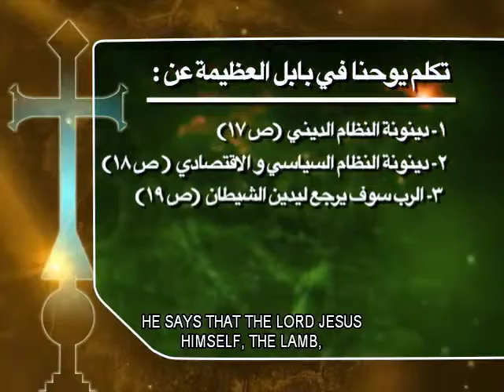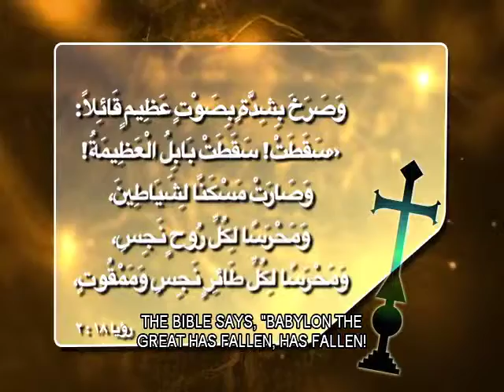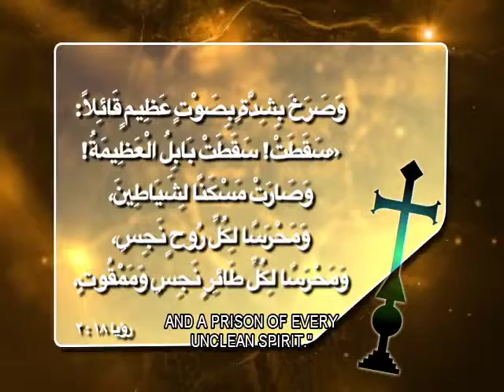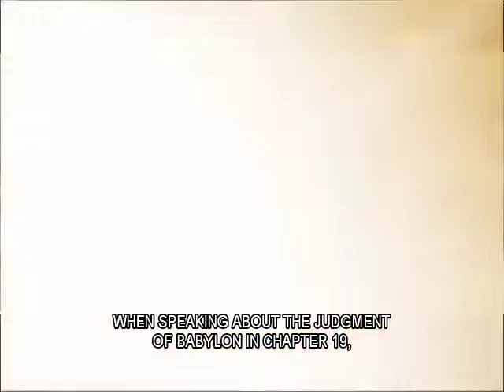24 بابل العظيمة